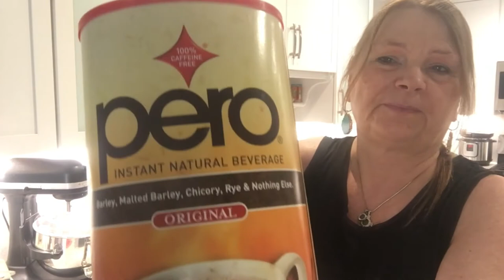Daniel Fast Day 5 Easy Breakfast Bars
I am five days into the Daniel Fast and these breakfast bars really make it ease to grab a healthy snack on the go. I plan to take them with me when my husband and I will take our motorhome to Bodega Bay soon to celebrate our wedding anniversary and my birthday. I made the third batch today and have to say, everyone likes them: my carnivore husband and my sweets loving granddaughter gave two thumbs up because they are crunchy, tasty, and don't mess with braces. Here is the recipe:
Turn your oven to 350 F
Take two large or three smaller ripe bananas and mash them completely in a bowl. Add 2 cups of old fashioned oats, 1/2 cup of chopped pitted dates, 1/4 cup of chopped walnuts, 1 tsp Vanilla, 2 pinches of sea salt. Mash everything well together (I mash with my hands, works best) and then press it evenly on a square silicone baking form (if you do not have a silicone one, put parchment paper underneath). Bake for 30 minutes depending on your oven. Bake them until they are browning on the edges, don't take them out too soon when they are mushy. Let cool in silicone form for five minutes, then dump the form upside down on a cutting board. Cut the square into bite-size bars and store them in a bowl with lid. You have several days something good to munch on that is Daniel Fast approved and tastes great.
I did substitute the dates with dried cranberries in my first batch and it worked just as well. You could also use raisins instead of dates or dried apricots. Note: I made all these variations and they are all great!